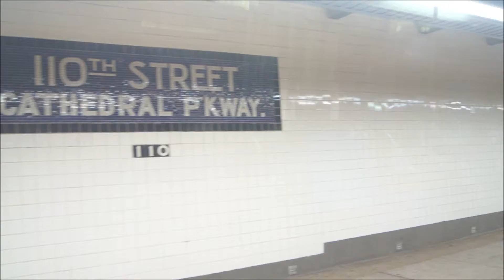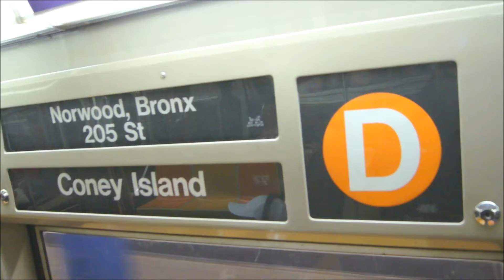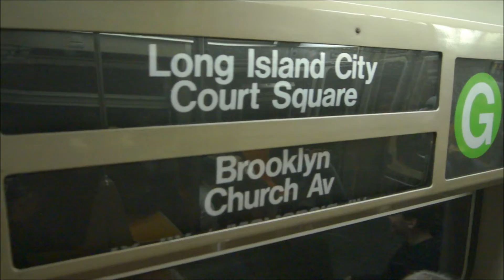2/1/2020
New York City Subway videos of riding the R68 (D) Train, R68 (N) Train and R68 (G) Train on 2/1/2020 as follows,

Norwood-205th Street Bound R68 D Train from 110th Street to 116th Street. Due to an incident with the A Train, this D Train went local to fill in the gap since this was taken during the overnight hours.

86th Street Bound R68 N Train from 8th Street-NYU to Canal Street.

Court Square Bound R68 G Train from Carroll Street To Bergen Street.